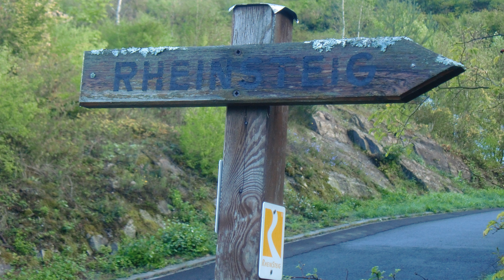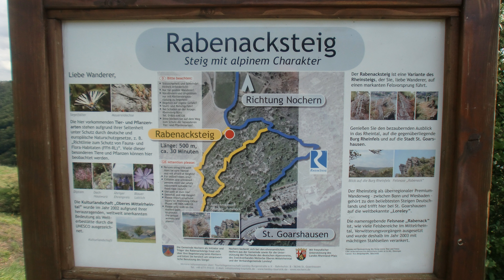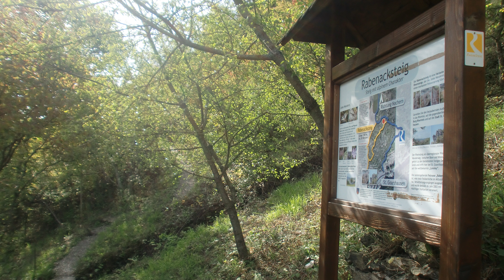Wandern am Rhein - September 2015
2015 war ich für ein paar Tage am Rhein. Ich war auf dem Rheinsteig und auf dem Rhein-Burgen-Weg unterwegs und ging über zwei Klettersteige. Hier ein kleiner Zusammenschnitt davon, leider war die Zeit viel zu kurz. Auch wenn die Bilder nicht so die top Qualität haben, für mich sind es schöne Erinnerungen.

00:00 Ankunft in St. Goarshausen
00:40 Auf dem Rheinsteig von Kestert nach St. Goarshausen
01:59 Rabenacksteig
3:02 Loreley
4:29 Auf dem Rhein-Burgen-Weg von Oberwesel nach St. Goarshausen
5:05 Ölsbergsteig